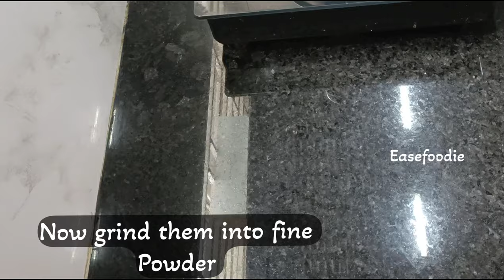BAINGAN KA FRY RECIPE; BRINJAL CURRY#easefoodie